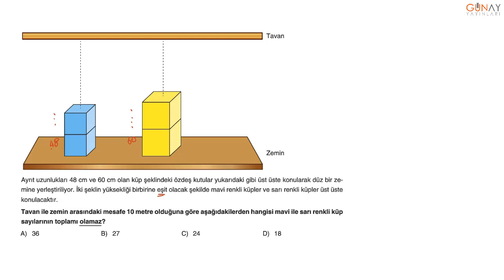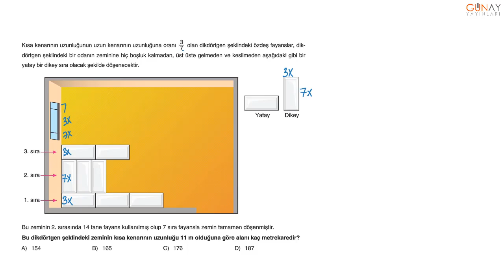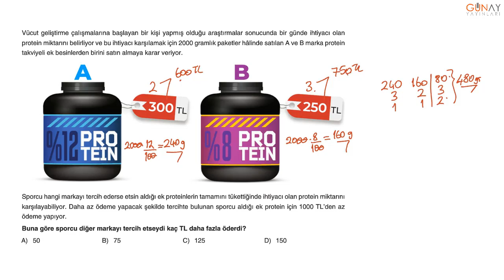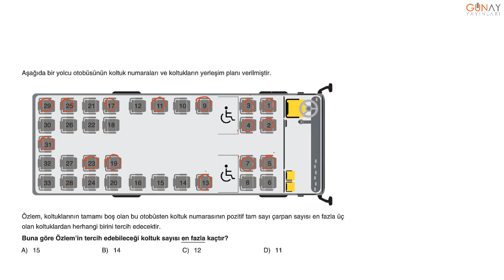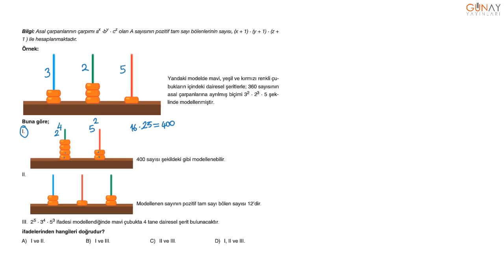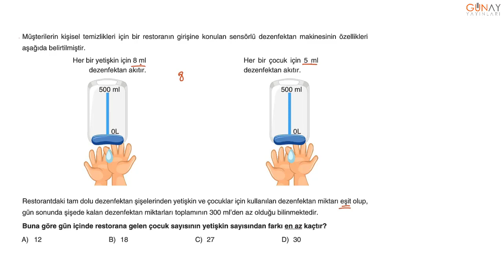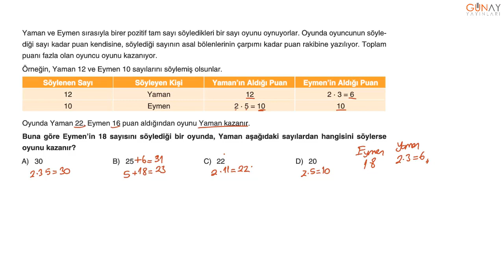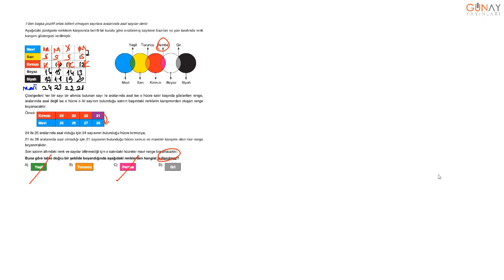Keşfet Serisi 8. Sınıf Matematik Soru Bankası 1. Ünite Çarpanlar ve Katlar Test 5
Keşfet Serisi 8. Sınıf Matematik Soru Bankası
1. Ünite
Çarpanlar ve Katlar Test 5